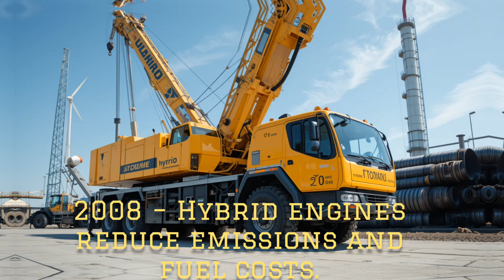The World's Most Powerful Mobile Crane – Unbelievable Engineering in Action!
This massive mobile hydraulic crane is one of the most powerful and complex machines in the world. With its multi-axle design, enormous telescopic boom, and advanced hydraulic system, it can lift hundreds of tons with precision. In this video, we explore how this incredible machine is assembled, operated, and dismantled. Watch till the end to see the full engineering marvel in action!